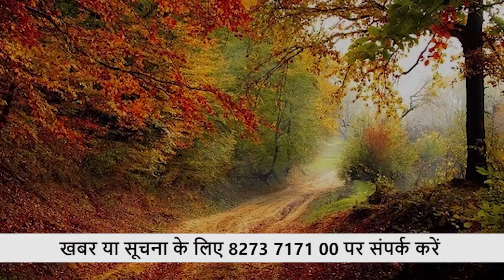अगर भगवान में विश्वास हो तो होते है ऐसे चमत्कार ? देखिये